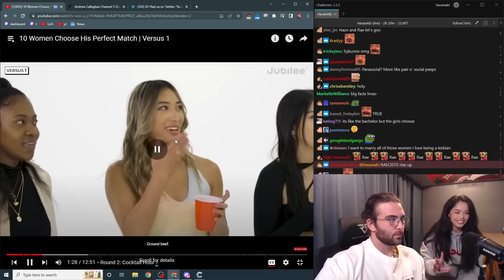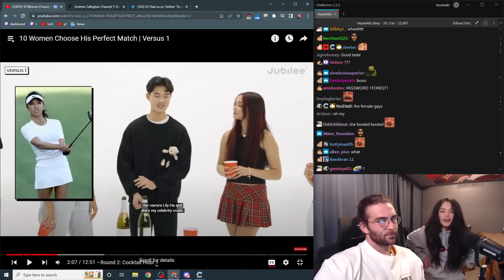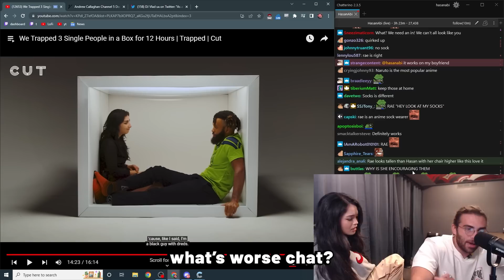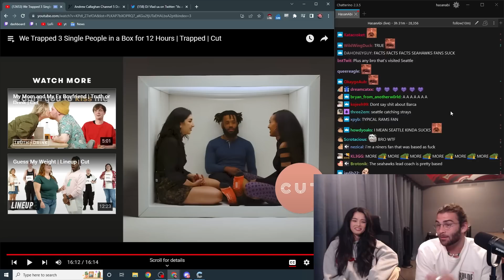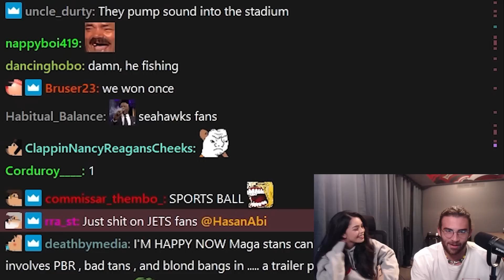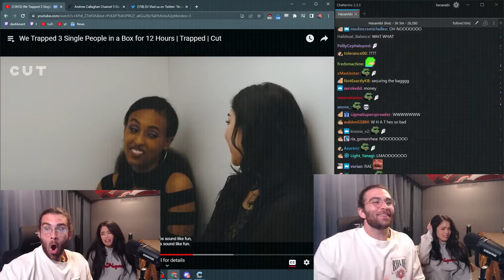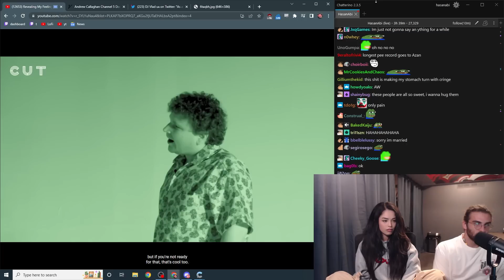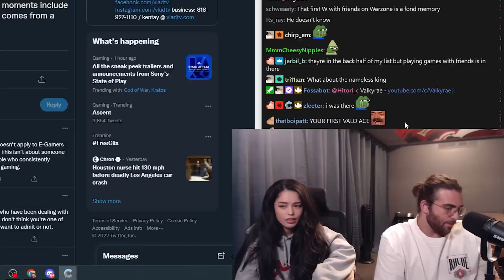When Joe Rogan Podcast is on...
Hasan-  @HasanAbi